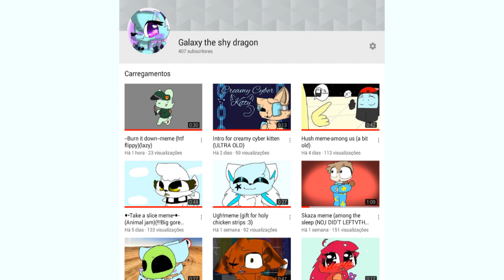♡Cute party♡-meme (+400 subs special!!)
THANKS FOR 400 AAAAA